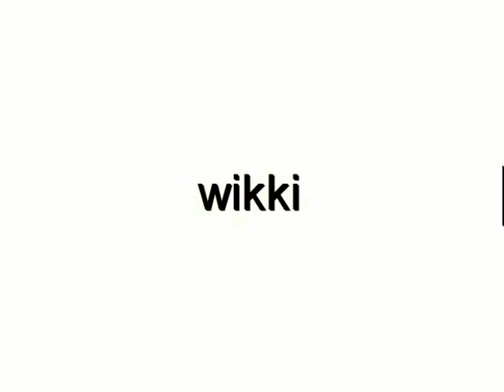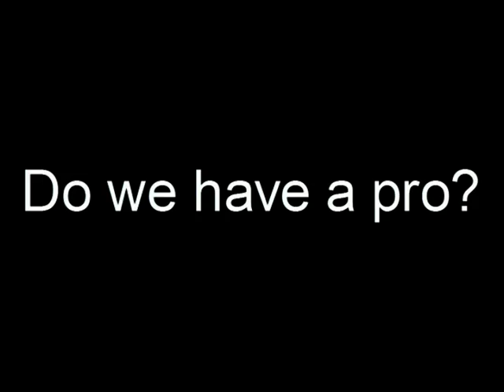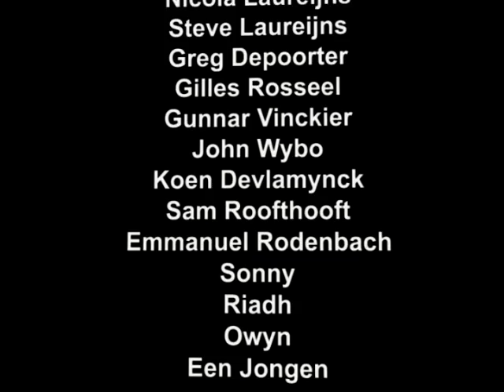Back in The Days - OoDeeKay 2005!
riders:
Sebastiaan Laga, Matthias Laga, Sander Corteel, Gunnar Vinckier, Gilles Rosseel, Nicolas Laureijns, Steve Laureijns, John Wybo, Koen Devlamynck, Sam Roofthooft, Manu, sonny, riadh, Owyn, ...

NO GO SKATEBOARDING